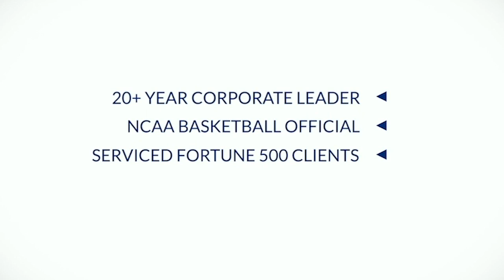Take Time to Invest in the Happiness of Others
What if you went beyond wishing someone a "Happy Easter" or a "Great Week!" and actually invested in making that a reality for them?